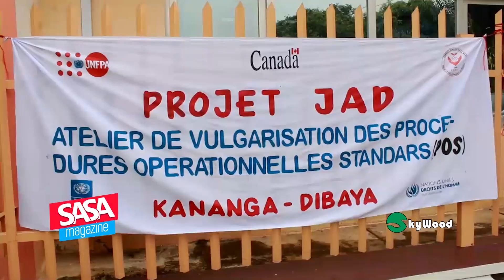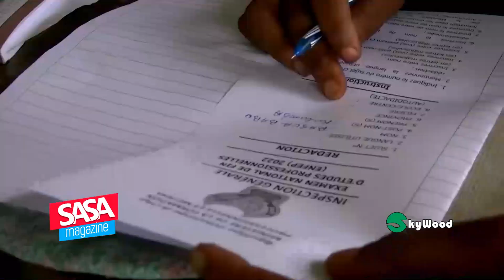SASA Magazine #27 ■ l'hebdomadaire d'informations générales ■ une production de SASA Studio